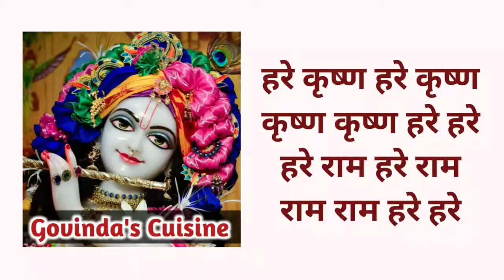Brinjal Curry || Gutti Vankaya Curry Recipe || Iskcon Prasad || Krishna's Cuisine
Hare Krishna!!

Try this south Indian style Brinjal Curry which is irreplaceable with its unique flavour of spices blend with other ingredients to give a rich creamy gravy with brinjals cooked in it.
For more recipes, search for Krishna's Cuisine in youtube and scroll down for all the bhoga recipes

Servings: 6

Ingredients

For spice paste:

¼th cup peanuts
1 tbsp coriander seeds
2 tsp poppy seeds/ khus khus
2 tsp sesame seeds
3 cloves
2 cardamom pods
2 tbsp dry coconut
2 dried red chillies
½ cup water

For curry:
250 grams small brinjals
3 tbsp oil
½ tsp cumin seeds
1 chopped green chilli
½ inch grated ginger
¼th tsp asafoetida/ hing
½ tsp turmeric powder
Some curry leaves
3 tomatoes puree
Salt to taste
1 tbsp coriander powder
1 tsp red chilli powder
1 tsp garam masala
1 cup water
2 tbsp chopped coriander leaves